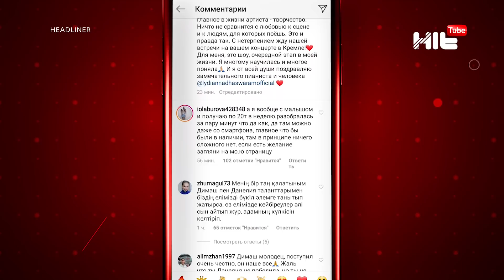Димаш Кудайберген и Данэлия Тулешова покинули шоу The World’s Best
Популярный казахстанский певец Димаш Кудайберген отказался от дальнейшего участия в шоу «The World’s Best». Об этом он сообщил после выступления в предфинальном этапе конкурса. И это, несмотря на прогнозы экспертов, что певец может занять первое место. Ну а Данэлия Тулешова не смогла пройти в финал шоу, и уступила первое место. Что повлияло на отказ Димаша от участия, и кто стал лучшим из лучших, смотрите прямо сейчас!